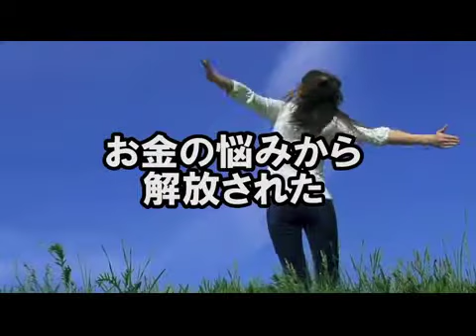東南アジア移住 コンサル 香港 メリットとデメリットは何？